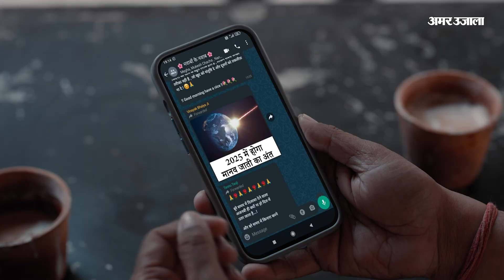India News: 13 पीएम, 9 राष्ट्रपति से मिले PM Modi, जानिए भारत को क्या मिला? | PM Modi Visit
प्रधानमंत्री नरेंद्र मोदी आज छह दिनों के विदेश दौरे से वापस भारत लौट रहे हैं। उनका ये विदेश दौरा काफी सुर्खियों में रहा। एक तरफ जहां, उन्होंने दुनिया के कई दिग्गज नेताओं से मुलाकात की वहीं, दूसरी ओर उद्योग से लेकर कला जगत की मशहूर हस्तियों से भी मिले।